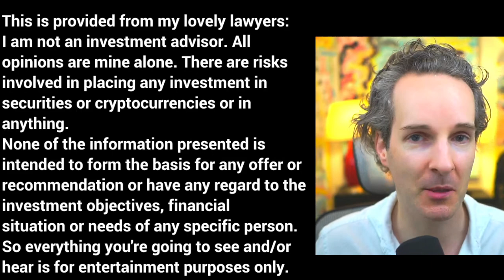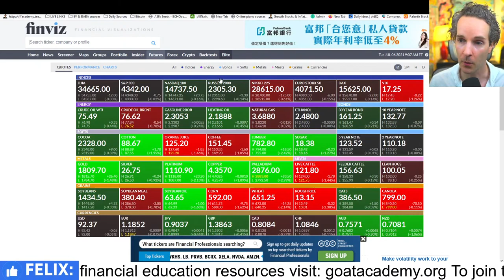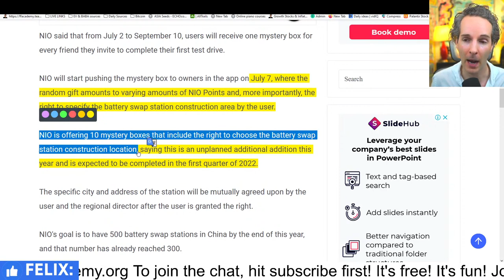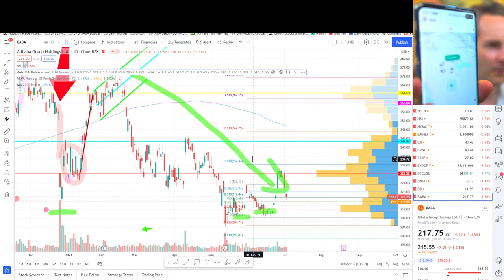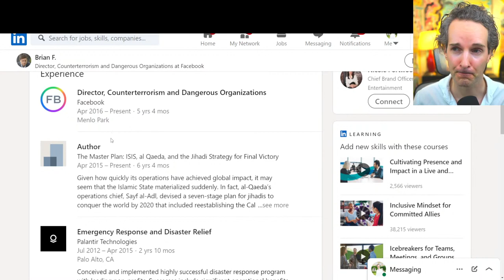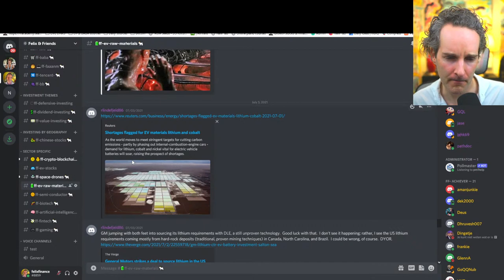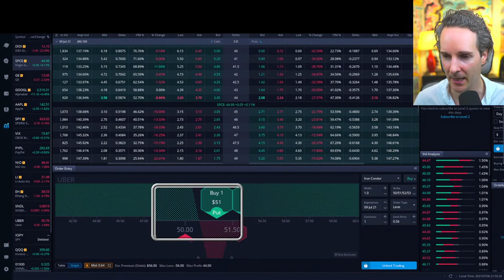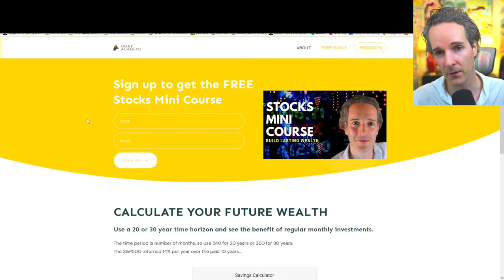DIDI SHOCK! PLTR HUGE RUMOUR! [DIDI Stock Price Prediction] + NIO STOCK